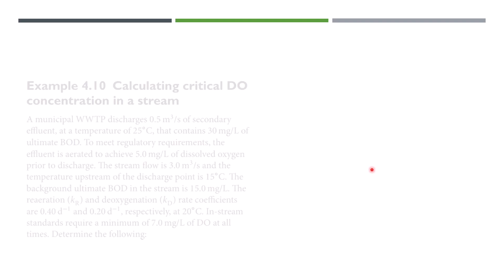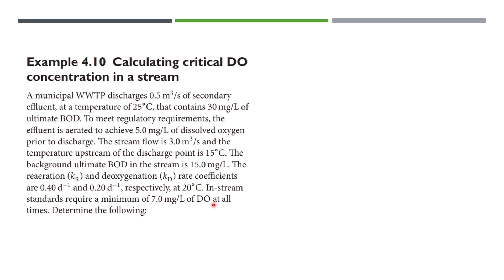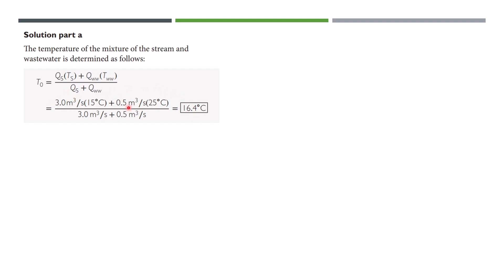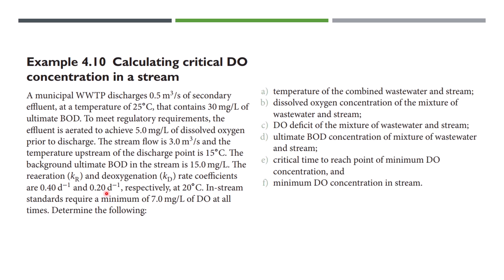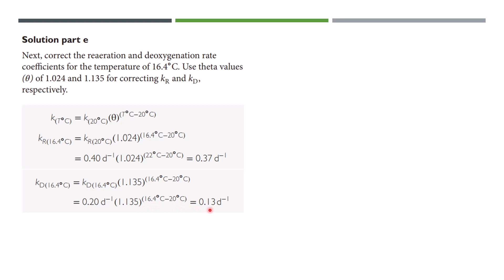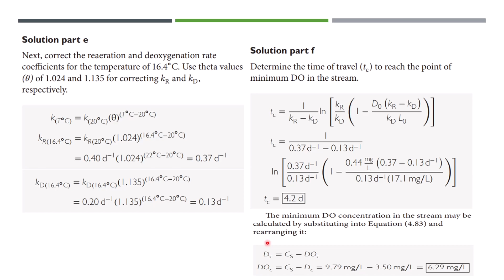Water Pollution (Oxygen Sag Curve Example 2)